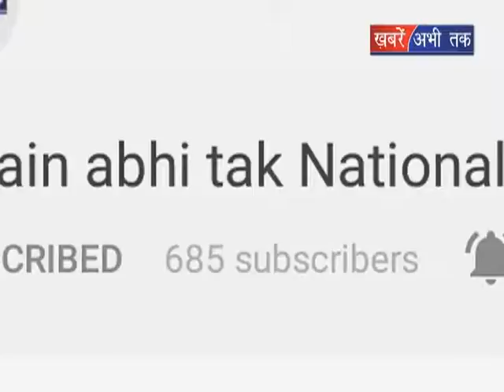ब्यास नदी के किनारों की होगी निगरानी || Khabrain Abhi Tak Live